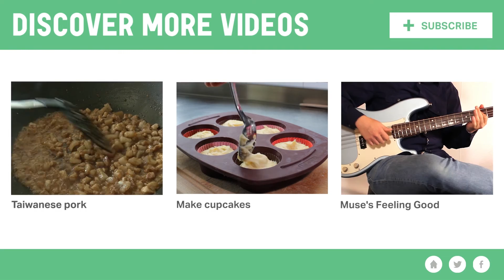Simple recipe from India: Hibiscus syrup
Thirsty? Cool off with a refreshing hibiscus drink! In this video, we'll show you how to make hibiscus syrup. Just add water and voila!

Ingredients:
• 75-80 hibiscus flowers
• 40-50 roses
• 15 lemons